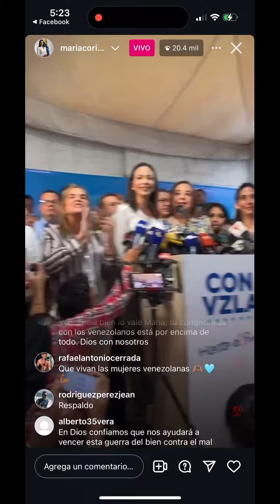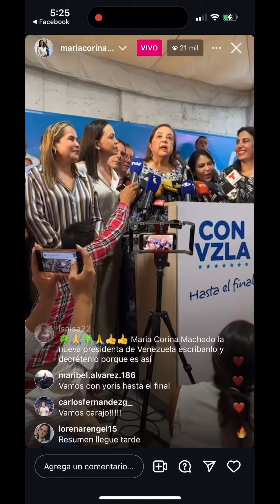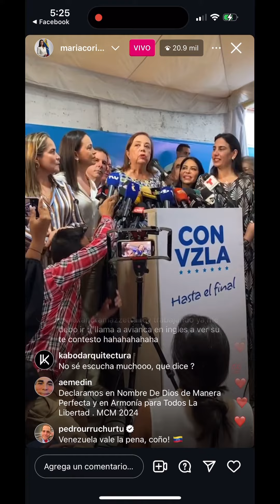Maria Corina Machado saca la carta que tiene debajo la manga postula a Corina Yoris a la presidencia